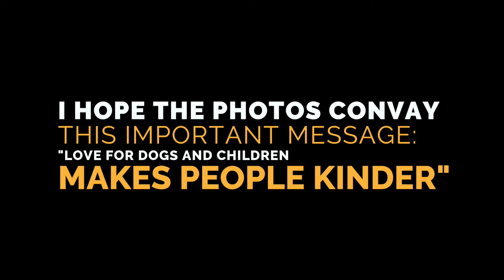Love for Dogs and Children MAKES PEOPLE KINDER